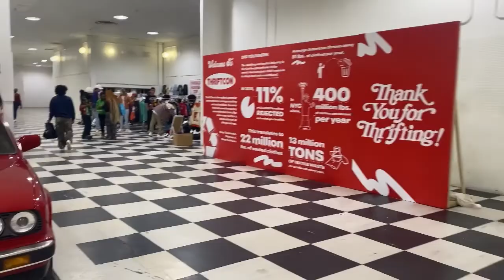Thriftcon Atlanta Vlog 2022| Faith's Full Closet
It's a vlog :) Hey yall! It's Faith V. and we are back to share my experience at this year's Thriftcon event held in ATL This video features a vlog, pros and cons on the event, and a try on portion. This tryonhaul will feature a number of items from awesome resellers that had a booth at thriftcon.

Thriftcon is an event for the best thrifters to get together in the city and showcase their items for sale. Thriftcon was founded in Denver, Colorado but since then have had events in LA Lasvegas chicago and atlanta.

Here are a few of the vendors that I got the chance to support.
shesohsothrify @verifiedsherron @beezydepartmentstore @thevintagevault_ @shopzanygimper